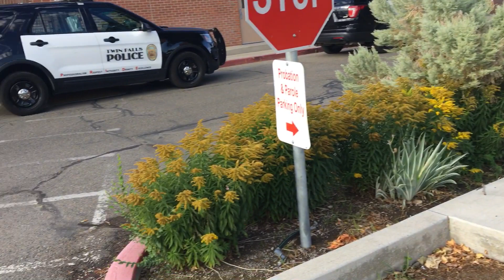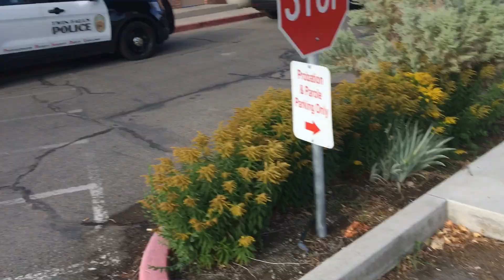Audit: DOC - Trespassed for asking weird questions